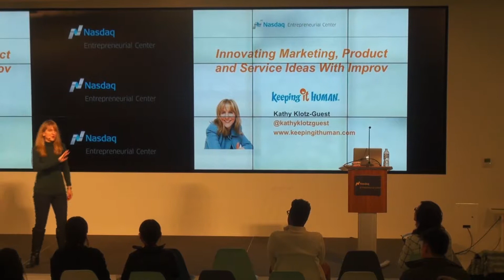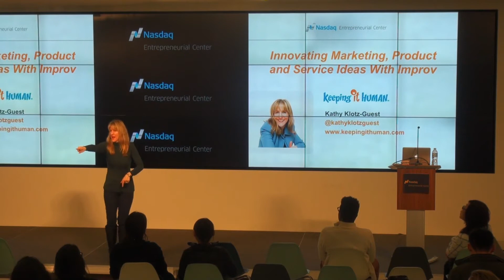How to Use Improv for Business: One Minute Creative Exercise Challenge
How many other uses can you come up with in one minute for your smartphone? Take the one minute creative exercise challenge? Wan.t more info?